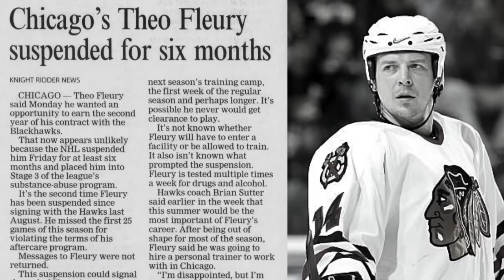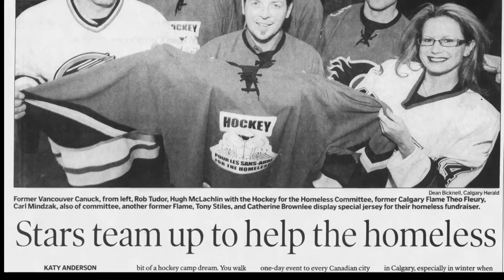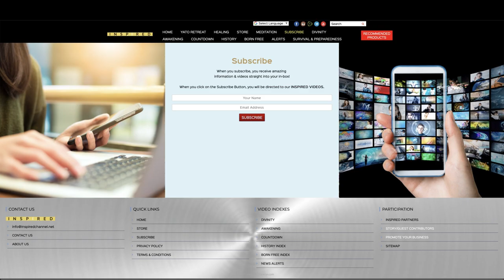NHL Superstar Theo Fleury: Trauma is The Root Of All Human Suffering - Healing is The Solution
Ready Theo Fleury's books